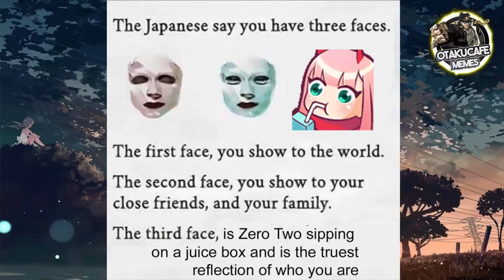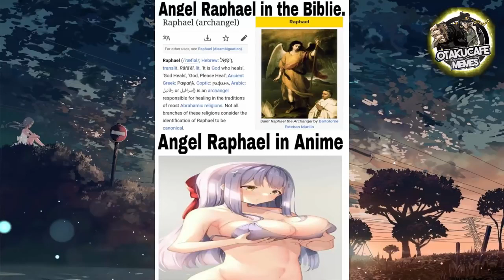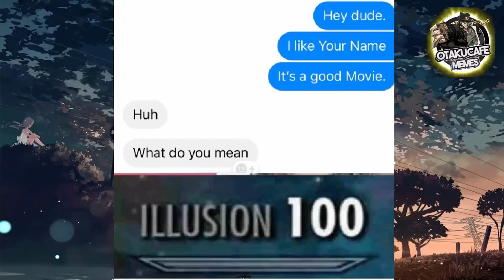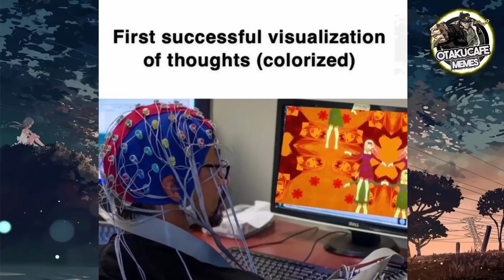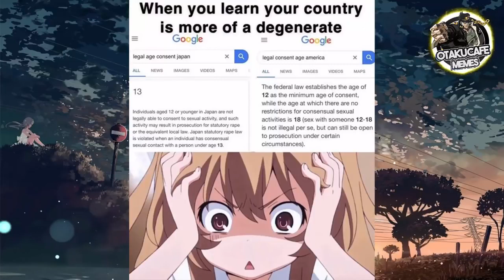Funniest Anime Memes // February 2019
Funny memes for true fans of anime! lets go!! enjoy watching.